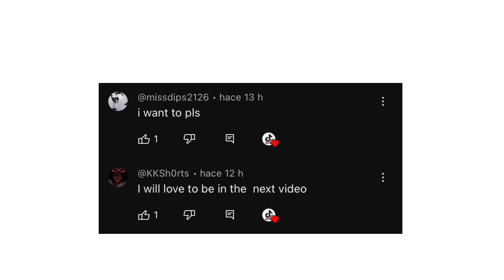BLACK TIKTOK DANCE COMPILATION SEPTEMBER/OCTOBER 2023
Black TikTok Dance Compilation 2023🔥 just relax and watch the video